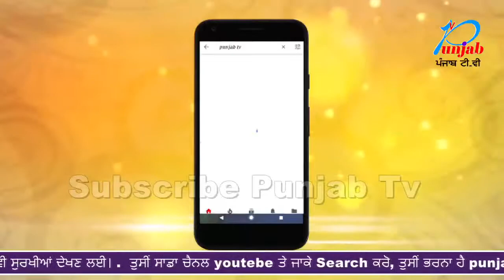ਫਾਇਨਾਸਰ ਸੋਨੂ ਦੀਆਂ ਧਮਕੀਆਂ ਤੋਂ ਤੰਗ ਆ ਕੇ ਕਾਰੋਬਾਰੀ ਨੇ ਲਿਆ ਫਾਹਾ